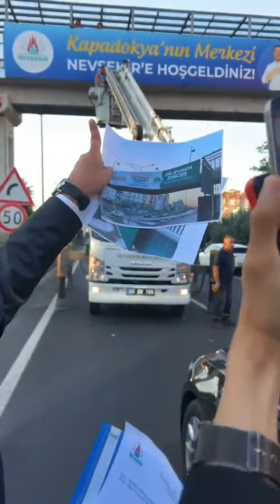Üst Geçitteki ‘Kapadokya’nın Merkezi Nevşehir’e Hoş Geldiniz’ Yazısı Tekrar Asıldı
Nevşehir Belediyesi tarafından bir süre önce bir üst geçide asılan ve Karayolları Bölge Müdürlüğü tarafından kaldırılan ‘Kapadokya’nın Merkezi Nevşehir’e Hoş Geldiniz’ yazısı tekrar aynı yerine asıldı.
Nevşehir Belediyesi tarafından Cevher Dudayev Mahallesi’nde bulunan bir üst geçide geçtiğimiz haftalarda  ‘Kapadokya’nın Merkezi Nevşehir’e Hoş Geldiniz’ afişi asıldı. Söz konusu afiş bugün öğle saatlerinde Kayseri’den gelen Karayolları Bölge Müdürlüğü görevlilerince yerinden söküldü.
Olay sırasında Ankara’da bulunan Nevşehir Belediye Başkanı Rasim Arı, şehre gelir gelmez ilk işi sökülen afişi yeniden yerine astırmak oldu. Burada gazetecilere bir de açıklama yapan Başkan Arı, konuyla ilgili Karayolları Bölge Müdürlüğü ile görüşmelerine karşın böyle bir uygulamaya anlam veremediğini belirtti.
-“Kapadokya’nın Merkezi Nevşehir dememizden mi rahatsız oldular?”
Karayolları yetkililerinin afişte bulunan kendi resminden rahatsız olmaları durumunda resmini kaldırabileceğini ancak ‘Kapadokya’nın Merkezi Nevşehir’e Hoş Geldiniz’ yazısını asla kaldırmayacağını söyleyen Arı şöyle konuştu;
“Nevşehir’de bulunan üst geçitlerden sadece bir tanesine ‘Kapadokya’nın Merkezi Nevşehir’e Hoş Geldiniz’ diye bir yazı asmıştık. Hatta 15 gün önce de Karayolları Bölge Müdürlüğü yetkilileri ile de görüşerek belediyemiz mücavir alanları içerisinde olan Karayolları Bölge Müdürlüğü’nün uhdesindeki üst geçitlerin bize devrinin yapılarak bizim kontrolümüzde olmasını istemiştik. Ama ne hikmetse bugün tasarruf tedbirleri olmasına karşın Kayseri’den iki büyük vinç ile gelip ‘Kapadokya’nın Merkezi Nevşehir’e Hoş Geldiniz’ yazısını Karayolları yetkilileri kaldırdı. Daha bugün sabah kendileri ile görüşmemize rağmen bunu yaptılar. Biz hem yazı yazmamıza rağmen hem de kendileri ile görüşmemize rağmen başka hiç işleri güçleri yokmuş gibi gelip yazıyı kaldırdılar. Bu yazının neyinden rahatsız oldular merak ediyorum. Kapadokya’nın Merkezi Nevşehir dememizden mi rahatsız oldular? Yoksa oradaki benim resmimden mi rahatsız oldunuz? Eğer belediye başkanının resminden rahatsız olduysanız ben belediye başkanının resmini kaldırırım biz manken değiliz. Fakat ‘Kapadokya’nın Merkezi Nevşehir’e Hoş Geldiniz’ yazısını hiçbir şekilde kaldırmam. “
-“Bunlarla uğraşacağınıza çevre yolunu yapın”
Karayolları Bölge Müdürlüğü’nün bu yazılarla uğraşmaktan daha önemli işleri olduğunu söyleyen Başkan Arı, Nevşehirlilerin kendilerinden yıllardır çevre yolu yapımını beklediğini hatırlattı. Arı: ““Burası sizin uhdenizde ama ben 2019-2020’de tüm üstgeçit ve altgeçitlere defalarca yazı astım. Niye o zaman gelip kaldırmadınız? Seçimden önce herkes gelip Karayollarının altgeçit ve üstgeçitlerine seçim afişleri asarken aklınız neredeydi? Madem sizin uhdenizde neden kışın buranın tuzlama ve temizleme çalışmasını yapmıyorsunuz? Niye buraya asansör yapmıyorsunuz? Bakın komşu ilimiz Aksaray’da da buna benzer yazılar var. Oradaki sizi rahatsız etmiyor da Nevşehir’deki yazı mı rahatsız ediyor? Veya Aksaray’da başka bir kanun burada başka bir kanun mu var?  Ben anlayabilmiş değilim. Siz bence bunla uğraşacağınıza keşke yıllardır bitirilemeyen Aksaray-Nevşehir yolu yapım işini hızlandırsaydınız. Keşke bunla uğraşacağınıza 17 km’lik çevre yolunu yapıp ta valiliğinin önünden tır geçen şehri trafikten kurtarsaydınız. Başka işiniz gücünüz yok mu sizin? Siz büyük işlerle uğraşın. Siz çevre yolunu bir yapın önce. Kapadokya’nın merkezi Nevşehir dememden rahatsız oldularsa onları rahatsız etmeye devam edeceğim. Kim talimat verdi? Eğer Karayolları Bölge Müdürü kendi işgüzarlığı ile bunu yaptıysa siyaseten ve bürokraten bir bedeli olmalı. Yok birilerinden talimat aldıysa o talimatı verenler kim? Siz bürokratsınız. Sizin yakanızda Türk Bayrağı olmalı. Tıpkı ben de olduğu gibi. Eğer siyaseten böyle bir şey yaptıysanız üzülürüm. Sizin işgüzarlığınız yüzünden insanlar partilere küsüyorlar. Sayın Cumhurbaşkanımız bu durumu duysa sizin kulağınızı çeker, kulağınızdan tutar atar. Bürokratlara tavsiyem milletten aldıkları maaşla devletin işini yapsınlar. Sizin işiniz siyaset yapmak değil.” dedi.